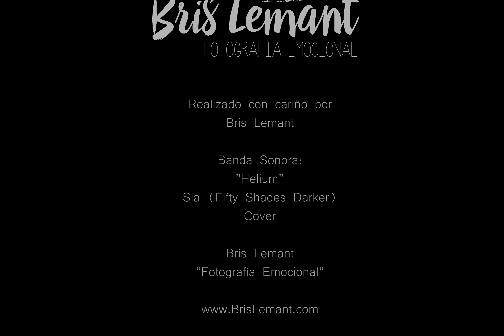Premama Submarina Tenerife -Daniela & Juan-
Slideshow Premama Submarina Tenerife -Daniela & Juan-